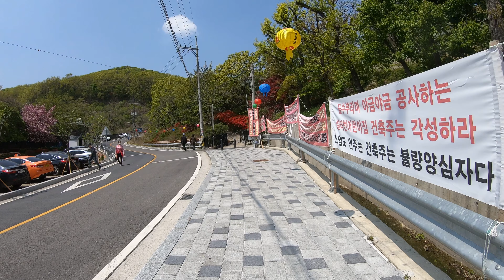【4k】Walking Countryside to go to the Korean Buddhist Temple, Near Seoul Korea, 법륜사 가는길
Filmed by 4k 60p with GoPro 7 Black.

Not a vlog, there is no my face or my voice. Showing pure scenery that I saw while I was walking.